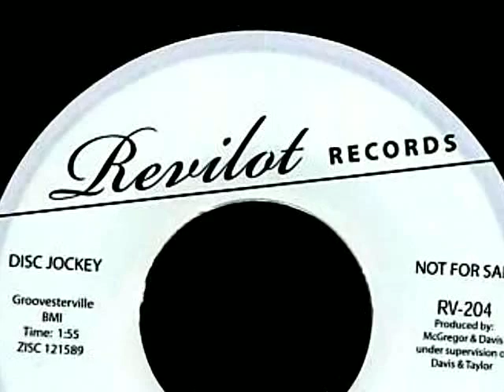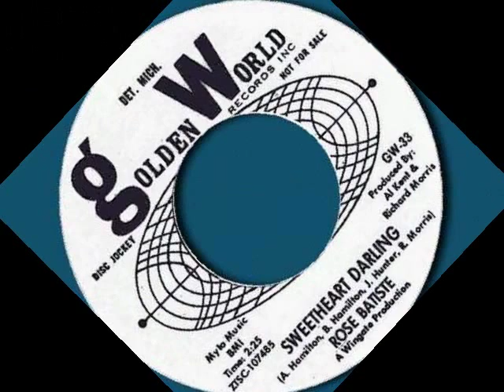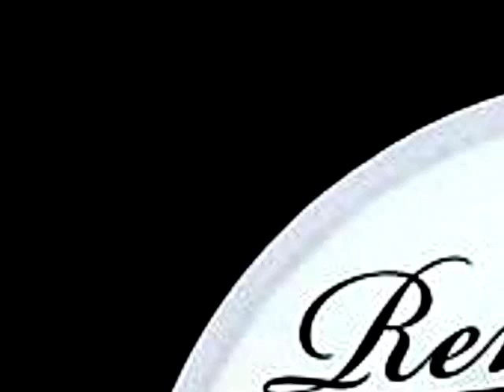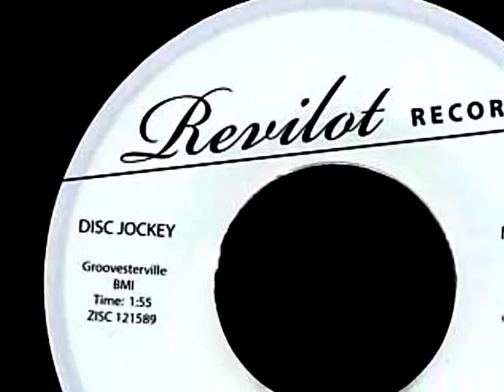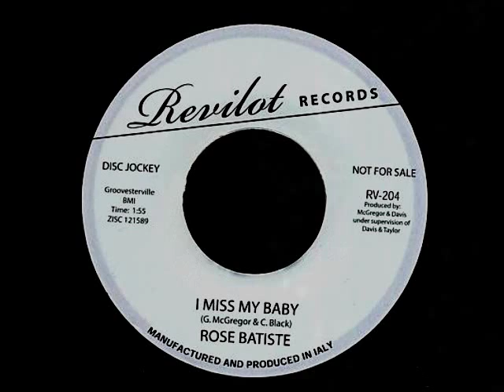Rose Batiste Detroit Revilot 1966 "I Miss My Baby (That Lonely Feeling)" My Extended Version!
Detroit's Rose Batiste with a Motown-Sounding and VERY hot track...with the Debonaires and Funk Brothers doing backup.